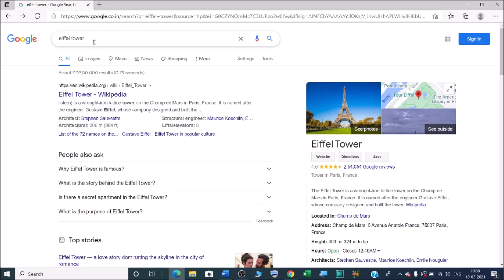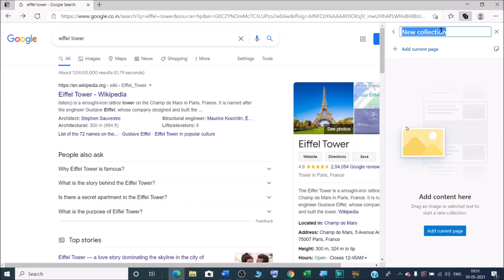how to save text and images in Microsoft edge | How do collections work on Microsoft edge?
In this video we will learn that how to save text and images in Microsoft edge.
Add Image and Text Content to Collection in Microsoft Edge.
Where are Microsoft edge collections stored?

Add Image and Text Content to Collection in Microsoft Edge from Web Page-
1. Open Microsoft Edge.
2. As you browse web pages, right click or press and hold on any image on the web page you want to add, click/tap on Add to Collections, and click/tap on the collection (ex: "New collection 1") you want to add it to.

Using the Collections feature in Microsoft Edge.
How to Use the Collections Feature in the New Edge Browser.

YOU will find some tips & tricks to make easy your computer operations. I will try to provide maximum solutions here. Would request you to watch entire video and use pause button to understand every step that How to Use Collections in Microsoft Edge.

I will upload some more basics of Microsoft edge collection option in my upcoming videos. If you need any help with the related topic so kindly write it on comment section.

Keep watching.
Keep learning.